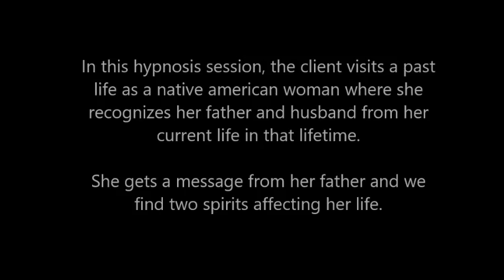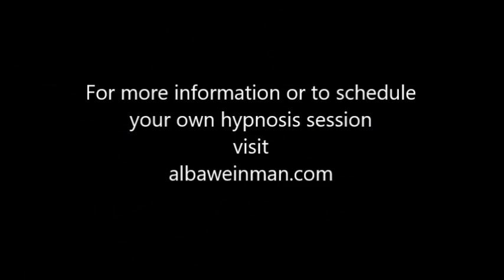063 Alba Weinman - Past Life as a Native American & a Spirit Friend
In this Spiritual Journey of Forgiveness hypnosis session, this client visits a past life as a native american woman who loses everything and has to start again.  We find a spirit attachment of a friend from another life and her Higher Self also answers her questions.